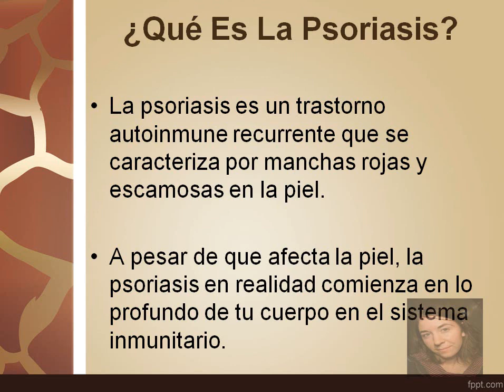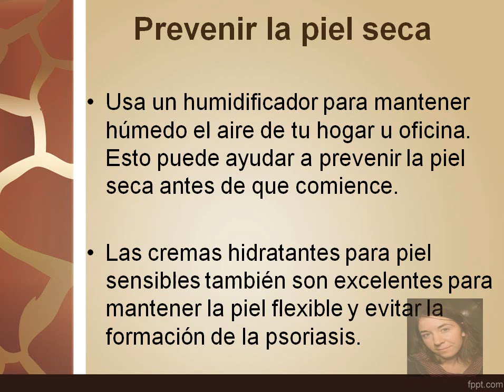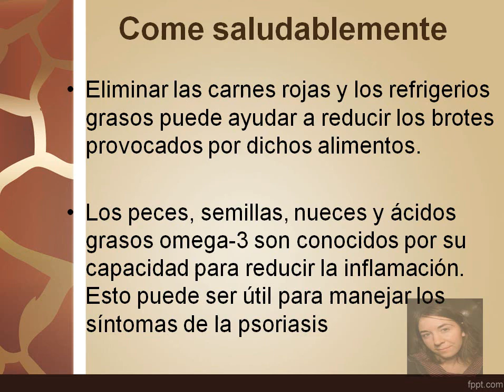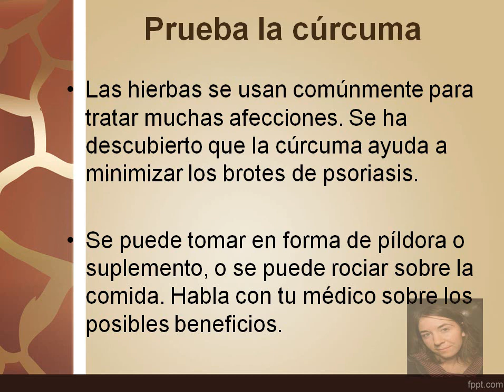Remedios Para La Psoriasis En El Cuerpo| BASTA De Psoriasis!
"Remedios Para La Psoriasis En El Cuerpo"

La psoriasis es una condición no contagiosa inflamatoria de la piel que se caracteriza por la irritación, el dolor, la picazón y la descamación de la piel. Millones de personas alrededor del mundo sufren de esta enfermedad y padecen sus síntomas día tras día.

Si usted no está seguro de sufrir psoriasis, debe solicitar ayuda profesional de manera urgente y una vez que tenga el diagnóstico, puede comenzar a tomar distintas decisiones.

Para poder tomar la decisión acertada, debe conocer todas las opciones. La mayoría de los doctores le recomendará tratamientos a base de drogas.

A pesar de que en ciertos casos las píldoras son necesarias, tienen muchos efectos colaterales. Es por eso, que debe conocer todas las opciones naturales para tratar la psoriasis y evitar los efectos colaterales.

Si usted no sufre de una psoriasis severa, en donde un tratamiento tradicional es necesario, las alternativas naturales son la mejor opción en la mayoría de los casos.

De hecho, aproximadamente el 80% de los infectados sufren de una psoriasis vulgaris, caracterizada por irritaciones en la piel con picazón y molestia. Este tipo de psoriasis puede ser tratada de manera natural.

Una de las maneras de informarse sobre tratamientos posibles para la psoriasis, es leyendo libros y otros artículos relacionados al tema. Una fuente confiable y accesible es “Basta de Psoriasis”, una guía de tratamientos naturales e información útil sobre la infección.

En muchos casos, los afectados optan por dejar que la infección se expanda, evitando el tratamiento y escondiendo los síntomas.

Si las condiciones físicas y emocionales no son suficientes para comenzar un tratamiento, usted debe saber que la psoriasis vulgaris puede convertirse en artritis psoriásica, especialmente cuando no se la trata a tiempo.

Es por eso que si usted sufre de una o ambas condiciones, debe tomar control de la situación y optar por algún tratamiento cuanto antes.

Afortunadamente, existen varios tratamientos naturales posibles. Si usted desea conocerlos, obtenga su copia de “Basta de Psoriasis” hoy y encuentre la solución que necesita.